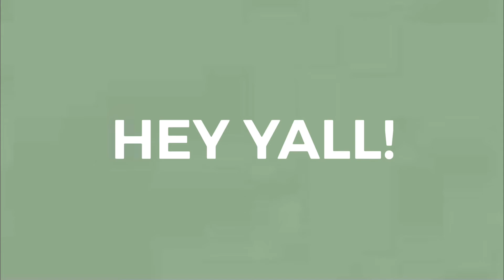friends vlog: a REALISTIC day in my life (picnic, starbucks, games, tiktoks)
ʜᴇʏ ʟᴏᴠᴇs !!

-ᴀʙᴏᴜᴛ ᴛᴏᴅᴀʏs ᴠɪᴅᴇᴏ-
ᴍʏ ғʀɪᴇɴᴅs ᴀɴᴅ ɪ ᴅᴇᴄᴇɪᴅᴇᴅ ᴛᴏ ʜᴀᴠᴇ ᴀ ᴘɪᴄɴɪᴄ. ᴡᴇ ᴘʟᴀʏᴇᴅ sᴏᴍᴇ ɢᴀᴍᴇs ᴡᴇɴᴛ ᴛᴏ sᴛᴀʀʙᴜᴄᴋs, ᴄʜɪᴄᴋ ғʟɪ ᴀ + ᴍᴏʀᴇ. ᴛʜɪs ᴠɪᴅᴇᴏ ᴡᴀs ᴅᴜᴍʙ ғᴜɴɴʏ, ᴀ ᴍᴜsᴛ ᴡᴀᴛᴄʜ😭.
ʜᴏᴘᴇ ʏᴀʟʟ ᴇɴᴊᴏʏ !!

ᴅᴏɴᴛ ғᴏʀɢᴇᴛ ᴛᴏ ʟɪᴋᴇ, ᴄᴏᴍᴍᴇɴᴛ, ᴀɴᴅ sᴜʙᴄʀɪʙᴇ♥️

-sᴏɪᴄᴀʟs-

-ғᴀǫ-

-ᴀɢᴇ:17
-ɢʀᴀᴅᴇ:sᴇɴɪᴏʀ ɪɴ ʜs
-ʙɪʀᴛʜᴅᴀʏ:ᴊᴜɴᴇ 11
-ᴢᴏᴅɪᴀᴄ sɪɢɴ: ɢᴇᴍɪɴɪ
-ғᴀᴠ ᴄᴏʟᴏʀ: ᴘɪɴᴋ (ᴅᴜʜ)

     -ᴡʜᴀᴛ ᴇǫᴜɪᴘᴍᴇɴᴛ ᴅᴏ ɪ ᴜsᴇ-

ᴄᴀᴍᴇʀᴀ: ɪᴘʜᴏɴᴇ 12 ᴘʀᴏ
ʀɪɴɢʟɪɢʜᴛ: ᴀᴍᴀᴢᴏɴ
ᴇᴅɪᴛɪɴɢ sᴏғᴛᴡᴀʀᴇ: ɪᴍᴏᴠɪᴇ